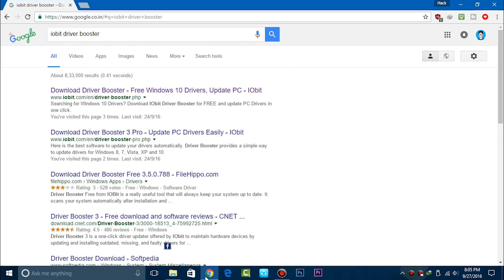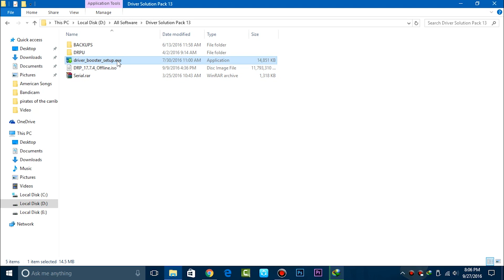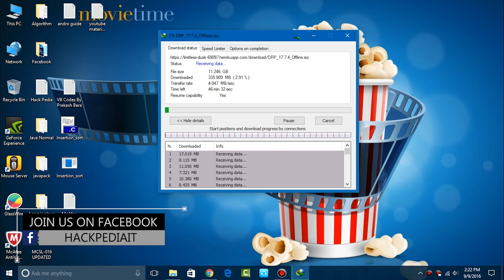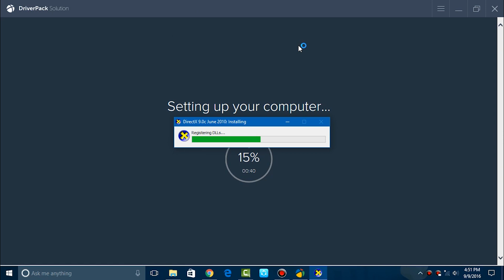Driver Fix: Fix World's Any PC | Laptop | Server Driver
HACK PEDIA